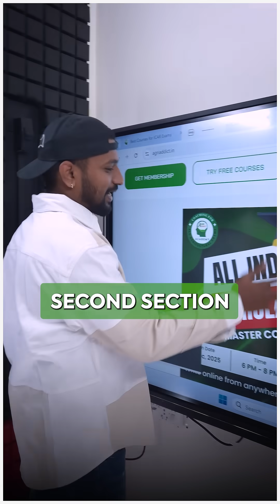ICAR PG/PhD 2026 National Scholarship Test | AgriAddict Mega Exam & HUGE Prizes!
or download our mobile application AgriAddict from Playstore/Appstore

Exam Availability ⏰

❗️❗️Dec 15th from 6PM to 8PM. Rank card will be released on Dec 16th 9AM 💯

🎉 Top 10 Rankers Receive exclusive benefits from AgriAddict Academy

Top 2 rankers: Free Online Master Course + Free AgriAddict Customised Notebook
Next top 8 rankers: Exclusive offers for enrolling our Online Master Course and Mock Test Bundle Course for ICAR PG EXAM

This course provides a comprehensive mock test bundle for aspiring candidates of ICAR AIEEA PG or JRF exams in 2026. It is designed to help students assess their knowledge and preparation level and familiarize them with the exam pattern and question types.

📝 Grand Mock Test Features:

Pattern: 120 Questions
According to the syllabus and Pattern of ICAR AIEEA PG EXAM
Marks: 4 for Correct Answers
Penalty: 1 Mark deduction for Incorrect Answers
Total Marks: 480

AgriAddict wishes you "All the best" 🤝🏻